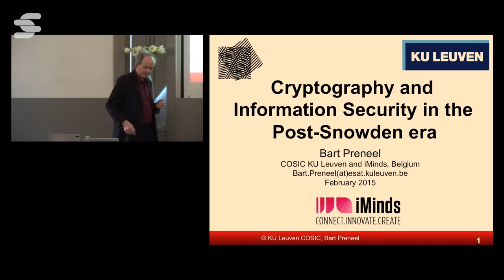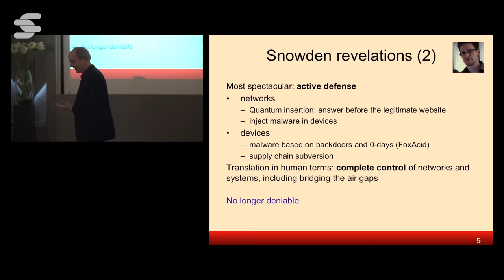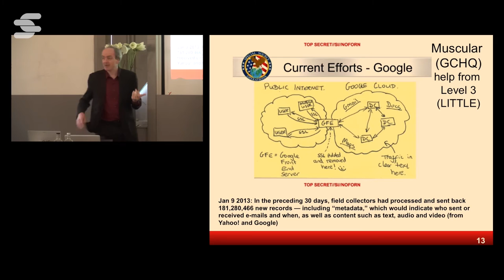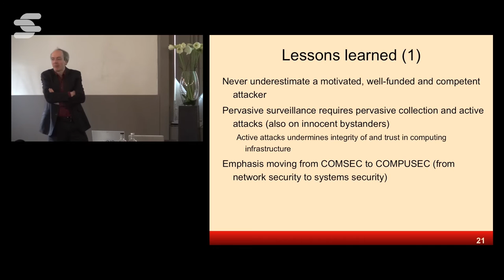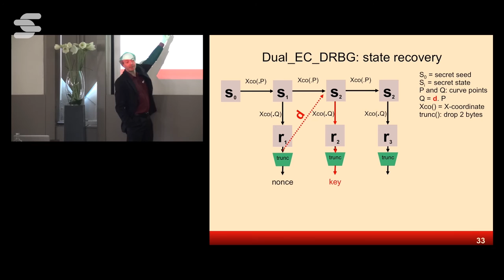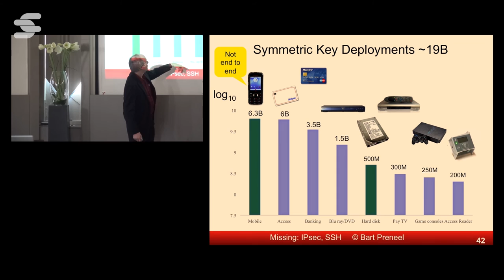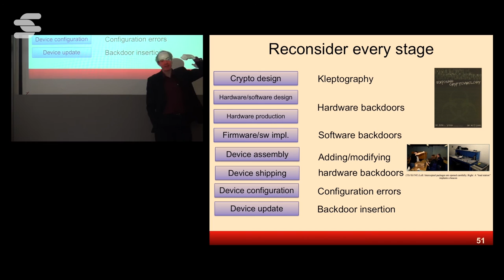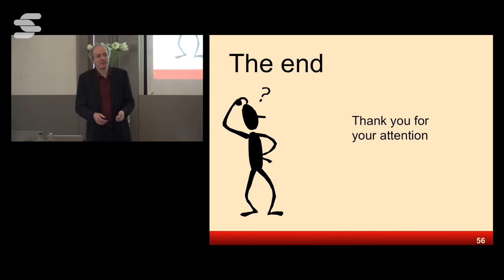Cryptographic and Information Security in the Post-Snowden Era - Bart Preneel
This lecture presents an overview of the Snowden revelations and the impact on our understanding of the security of our networks and systems. In particular, we discuss the known ways in which sophisticated attackers can bypass or undermine cryptography. We also speculate on how three-letter agencies could be breaking most encryption on the Internet. We relate this to the latest developments in cryptanalysis and discuss which cryptographic algorithms and implementations to select to stay protected.

This lecture was delivered at SecAppDev 2015 in Leuven.

Professor Bart Preneel of KU Leuven heads the  iMinds COSIC (COmputer Security and Industrial Cryptography) research group. His main research areas are information security and privacy with a focus on cryptographic algorithms and protocols and efficient and secure implementations.  He has authored more than 400 scientific publications and is inventor of five patents. He teaches cryptology, network security and discete algebra at the KU Leuven and was visiting professor at the Ruhr Universitaet Bochum (Germany), the T.U.Graz (Austria), the University of Bergen (Norway), DTU (Denmark) and the Universiteit Gent (Belgium). In '93-'94 he was a research fellow at the University of California at Berkeley. He undertakes industrial consulting for major players in the finance, telco and hardware industry and has co-designed the Belgian eID and e-voting scheme. He is active in international standaridzation . Professor Preneel has served as Director, (1997-present), Vice President (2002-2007) and President (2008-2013) of the International Association for Cryptologic Research (IACR) and is co-founder and chairman of LSEC vzw (Leuven Security Excellence Consortium). He is a fellow of the IACR, a member of the Permanent Stakeholders group of ENISA (European Network and Information Security Agency) and of the Academia Europaea. He has testified for the European and Belgian parliament. He has been invited speaker at more than 150 conferences and schools in 40 countries. In 2014 he received the RSA Award for Excellence in the Field of Mathematics.